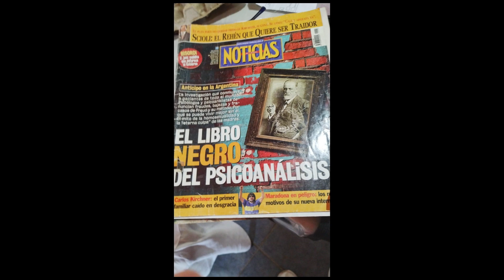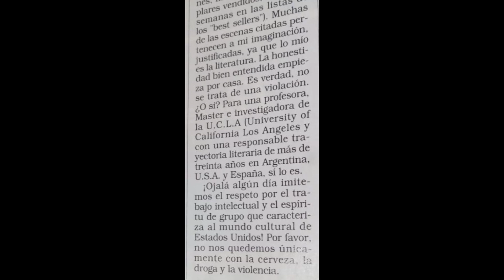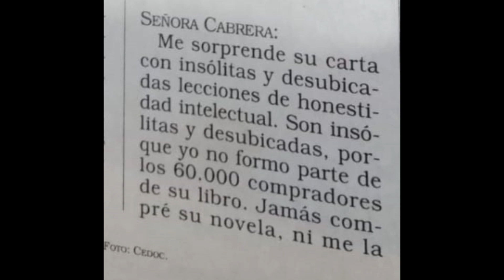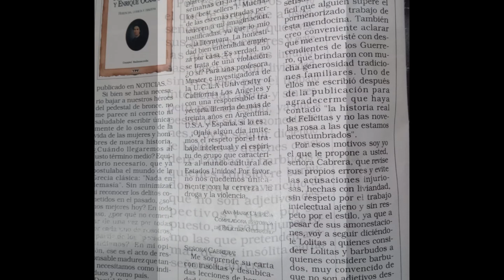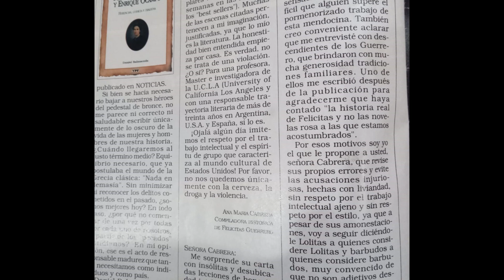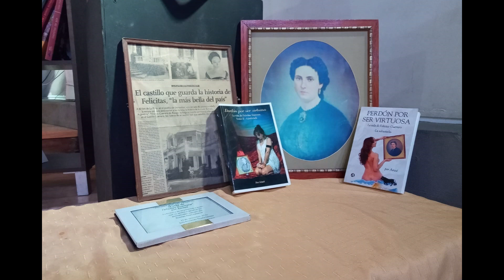Entrevista en FM Libre, diálogo sobre las vicisitudes de los escritores.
En Mendoza Hoy, programa radial, que brindó un espacio a la obra "Perdón por ser virtuosa, la vida de Felicitas Guerrero".